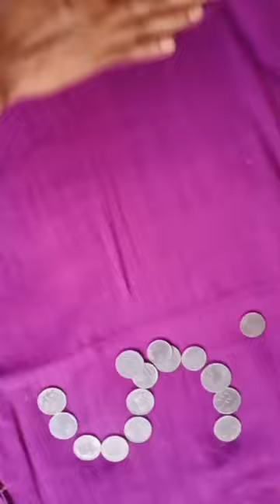100 days baby photo shoot manu ideas and vlogs